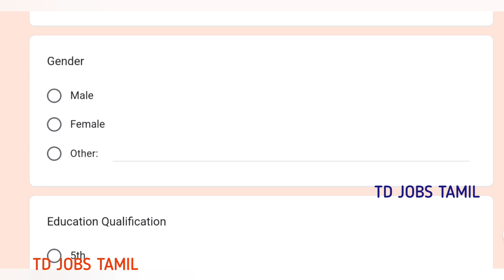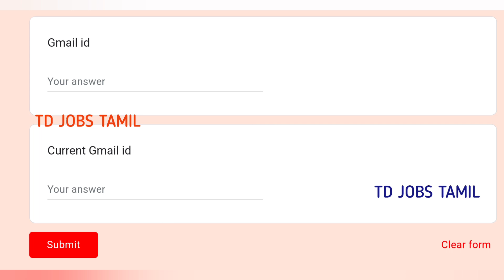அதிக ஆட்கள் பேக்கிங் வேலைக்கு தேவை💯வாழ்நாள் முழுவதும் சம்பளம் கிடைக்கும்✅Tamilnadu home packing job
chocolate packing job from home in tamil

packing job from home in tamil

💯🎀இந்த பேக்கிங் வேலைக்கான முழுமையான விவரங்கள், மற்றும் எப்படி இந்த வேலையில் உடனடியாக சேர வேண்டுமென்று இந்த வீடியோவில் சொல்லப்பட்டுள்ளது🎀💯

😻💯💯வீடியோவை முழுமையாக பார்த்து புரிந்துகொண்டு விண்ணப்பிக்கவும், வேலையில் சேரவும்💯💯😻

Writing job
வீட்டிலிருந்து எழுதும் வேலை 👇

packing works at home in tamilnadu
tamilnadu packing works 2023
tamilnadu home jobs 2023

latest packing job from home in tamil
home packing job at home
home packing job from home
home jobs tamil
packing jobs tamil